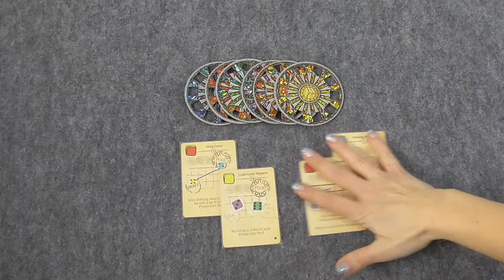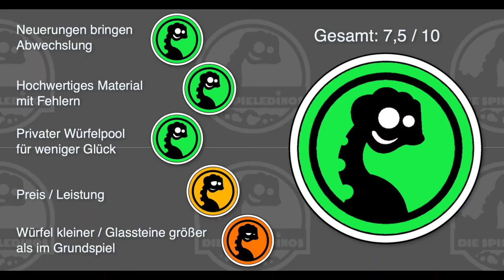Sagrada Erweiterung 5 & 6 Spieler Überblick & Rezension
Wenn es am schönsten ist, soll man aufhören. Oder man erweitert sein Spiel, damit man den Spaß mit zwei weiteren Spielern teilen kann.
Die Erweiterung zum Kirchenfenster-Hit Sagrada bereichert aber auch das Basisspiel um interessante Aspekte. Und dank Pegasus gibt es das Ganze ab März auch auf Deutsch.

Ob durch die neuen bunten Fenster mehr Licht oder Schatten entsteht, erfahrt Ihr in unserem Video.